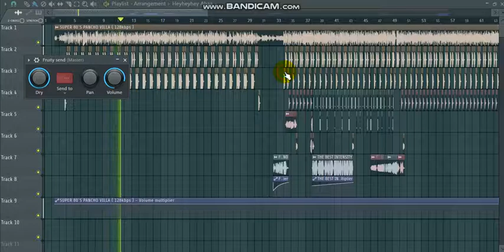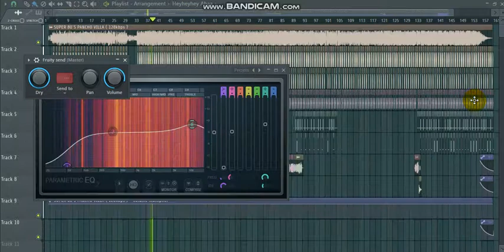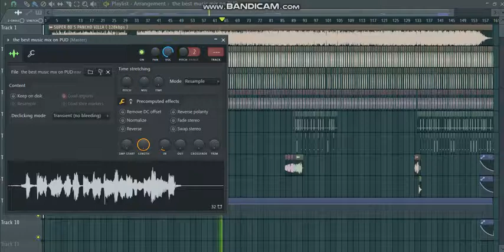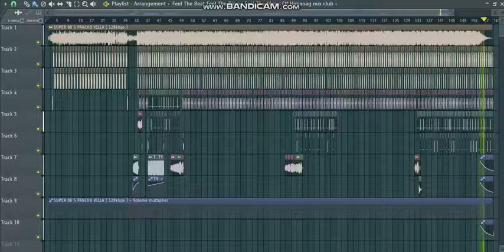Pachovilla90's hits song(Bottlemix Ragatak)(himanag mix club)(philippines united dj's)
you are watching himanag mix club

plz subsribes fore more mixVideos